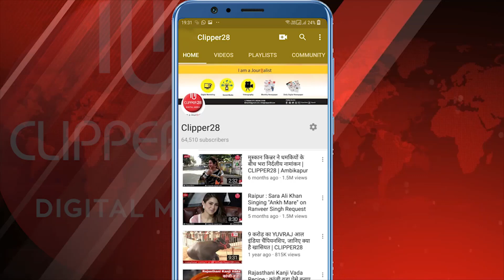भारी भरकम ट्रेलर ले उड़े थे चोर,12 घण्टे में ही पुलिस ने आरोपी सहित ट्रेलर किया बरामद | CLIPPER28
आपको बता दें कि जिले में पहले भी ट्रेलर चोरी के कई मामले दर्ज है इसी क्रम में कुसमुण्डा क्षेत्र

अंतर्गत प्रेम नगर में निवास करने वाले नारायण चन्द्रा सप्ताह भर पूर्व अपनी ट्रेलर क्रमांक CG 04 JC
0239 ट्रेलर वाहन को बांकीमोंगरा थाना क्षेत्र अंतर्गत पंखा दफाई में सड़क के किनारे खड़ा कर दिए थे,
और गाड़ी की बैटरी को निकाल कर घर चले गए ताकि बैटरी चोरी न हो जाए, पर उन्हें क्या पता था कि
चोर बैटरी के अलावा पूरी की पूरी ट्रेलर गायब कर सकते हैं , वैसे ट्रेलर मालिक सुबह शाम अपनी गाड़ी को
एक नजर देख आते थे, इसी दौरान ट्रेलर मालिक जब सुबह अपनी ट्रेलर को देखने गए तो भौचक्के रह
गए, उस जगह से ट्रेलर गायब थी, आसपास काफी ढूंढा, ट्रेलर मालिक व कोल लिफ्टर मित्रों को फोन कर
आसपास ढूंढने की बात कही, करीब 3 से 4 घण्टे आसपास ढूंढने के बाद थक-हार के सम्बंधित थाने को
ट्रेलर चोरी हो जाने की सूचना दी गई।
सूचना मिलने पर बांकी मोंगरा पुलिस तत्काल हरकत में आयी साथ
ही पुलिस के उच्च अधिकारियों द्वारा जिले के सरहदी क्षेत्रो में पुलिस को अलर्ट रखा गया।
इसके अलावा बांकी मोंगरा पुलिस ने आसपास क्षेत्र में सड़क किनारे दुकानों में लगे सीसीटीवी फुटेज
खंगालनी शुरू कर दी, इसी दौरान उन्हें प्रेमनगर स्थित एक दुकान का फुटेज मिला जिसमे देर रात 1
बजकर 18 मिनट पर उक्त ट्रेलर को किसी टोचन गाड़ी द्वारा टांग कर प्रेमनगर से कुसमुण्डा की तरफ ले
जाया जा रहा था
जब ट्रेलर मालिक ने भी फुटेज देखा तो उन्हें लगा कि फायनेंस कम्पनी वाले खींच कर ले जा रहे होंगे,
उन्होंने फायनेंस कम्पनी से सम्पर्क किया, फायनेंस वालो ने बताया की वे उसकी ट्रेलर को नही ले गए हैं,
अब पुलिस के साथ फायनेंस कम्पनी वाले भी हरकत में आये और उन्होंने अलग अलग जिले के अपने
फायनेंस मित्रों व गाड़ी टोचन करने वालो से सम्पर्क किया जिस पर उन्हें उक्त ट्रेलर बिलासपुर में होने की
बात पता चली, बांकीमोंगरा पुलिस द्वारा बिलासपुर पुलिस के सहयोग से 2 आरोपी सहित एक कार, एक
टोचन वाहन और ट्रेलर को बरामद किया गया है।

वही पुरे घटनाक्रम पर नगर पुलिस अधीक्षक , दर्री -
खोम्हन लाल सिन्हा नजर बनाए हुए थे, उनके कुशल निर्देशन में बांकीमोंगरा के थाना प्रभारी रामेंद्र सिंह ने
निश्चित ही बड़ी सफलता प्राप्त की है।